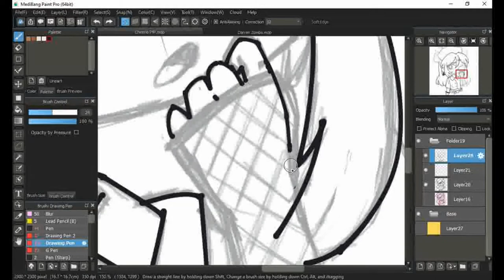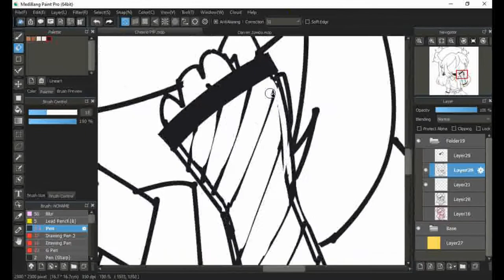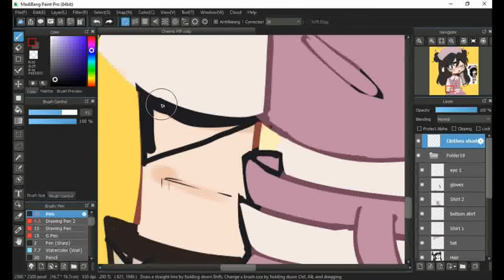Fanart||For Cheerio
So I uh kinda messed up the recording since its my first time making a speedpaint,, this is just a trial-- not my best drawing ._. well at least I tried